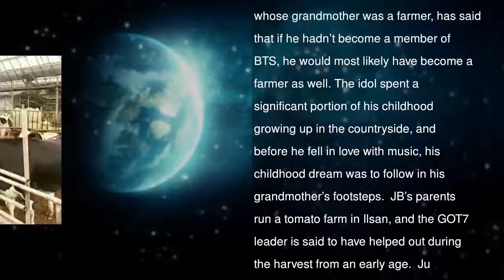Idols Who Would Have Become Farmers If They Hadn’t Debuted As Singers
K-pop idols—the very phrase evokes an image of polished, high-gloss stars who never seem to be without picture-perfect hair and make-up.